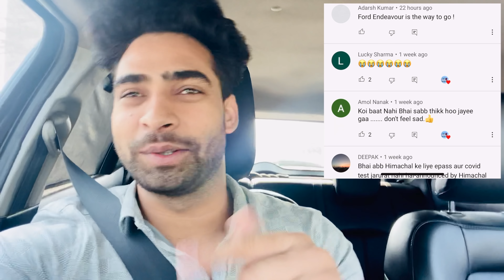Come Back of the Beast and How? || Ajju 0008 || 2020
Hello Everyone

My car is here it is a come back video

So Let’s start with intro 😬

I’ m a traveller and a Blessed boy 😬

Basically Following my passion of travelling around the world

So let’s join me on my way Dream journey through Videos

Also guys If you watching my video right now